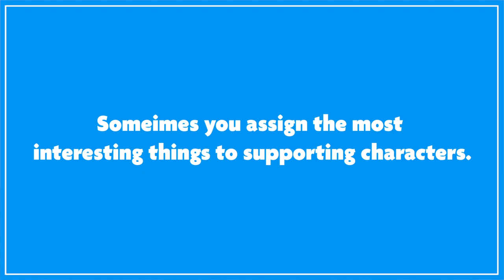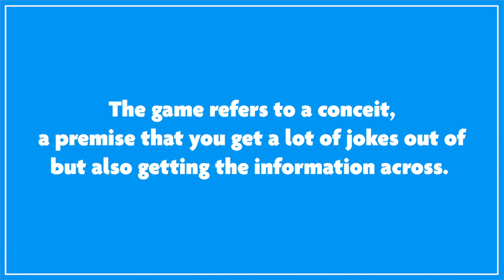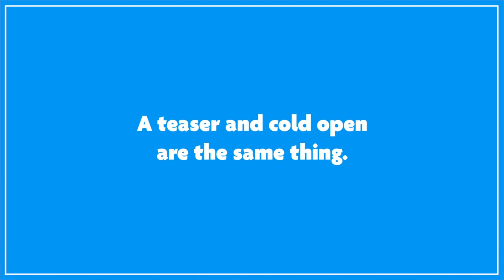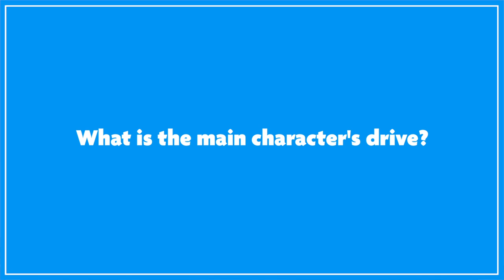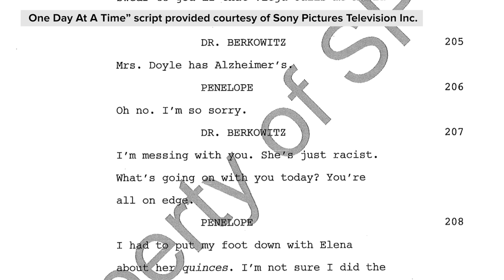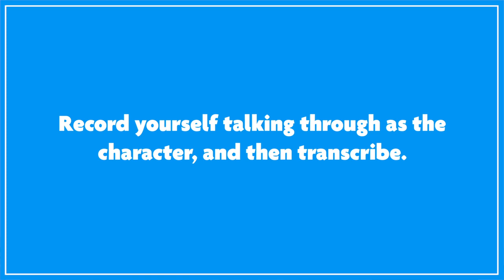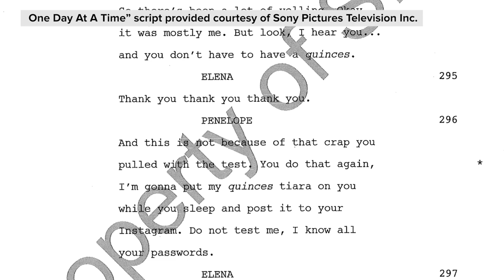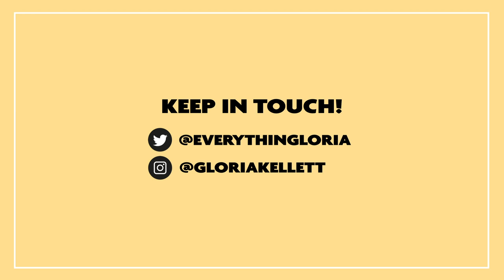"One Day At A Time" Showrunners Break Down Their Pilot Script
Gloria Calderón Kellett and Mike Royce, co-creators and co-showrunners of “One Day At A Time,” break down the pilot episode of their TV show. BONUS: View and download the pilot script so you can walk through the process with them 👉🏽

MUSIC

STILLS
Celebrities Visit Build - February 6, 2019
Gary Gershoff/Getty Images
Torn Sheet of Paper From Spiral Notebook
smartstock/Getty Images